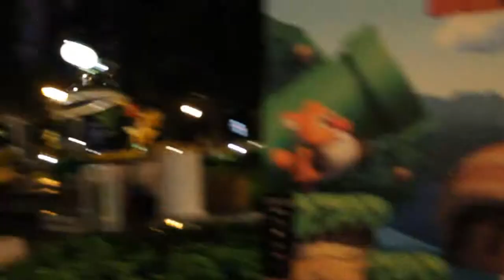Downtown Disney & California Adventure Park Vacation 2013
Road trip to California. Stopped at Disneyland. Check it out!